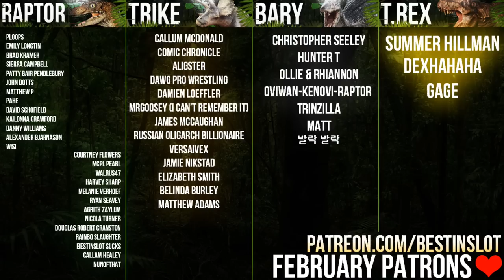I Accidentally Kill Everything In This Ecosystem Game (Among Ripples - Shallow Waters)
In Among Ripples: Shallow Waters we'll try and clear lakes and ponds of pollution just by using animals and plants! This time we're on the sandbox mode and as you can tell by the thumbnail, it goes very well.

ABOUT AMONG RIPPLES SHALLOW WATERS
Among Ripples: Shallow Waters is a management game where you save lakes from pollution and manage fish to thrive! Work with your team of scientists to build, repair and maintain the delicate ecosystem of your lakes. Experiment with flora and fauna -everything from vicious pikes to peaceful ducks. Complete challenges, build your research base and develop your team.
This an ecosystem game, animal game, ecology game, educational game. In this cute animal game we'll rescue different animals, build an ecosystem and more.

For Adventure!